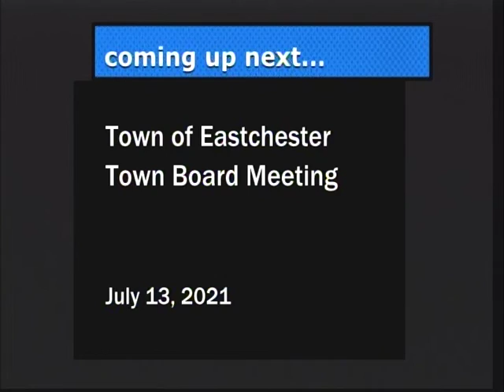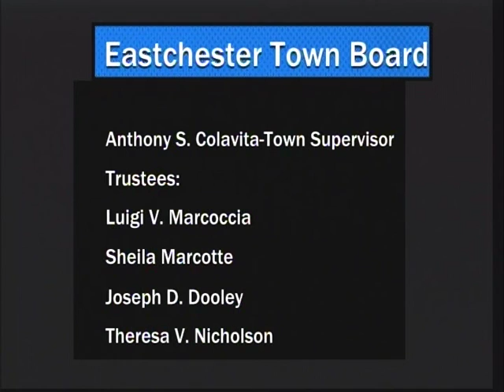Town of Eastchester Town Board Meeting-July 13, 2021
Town of Eastchester Town Board Meeting held on July 13, 2021 at Eastchester Town Hall, Eastchester, NY.